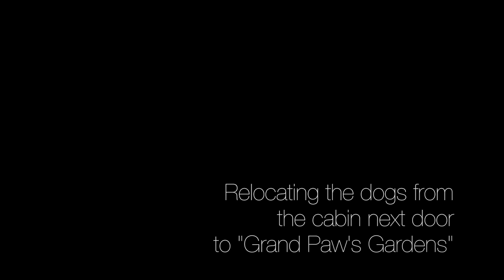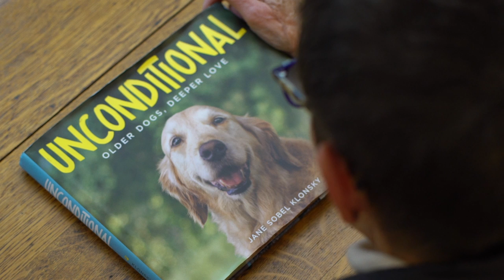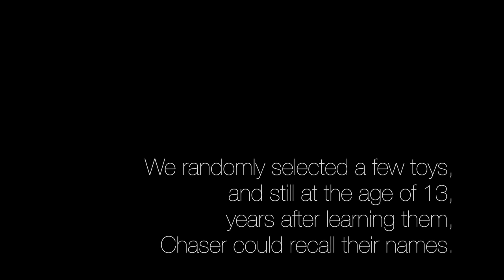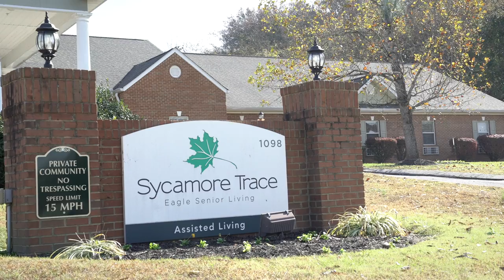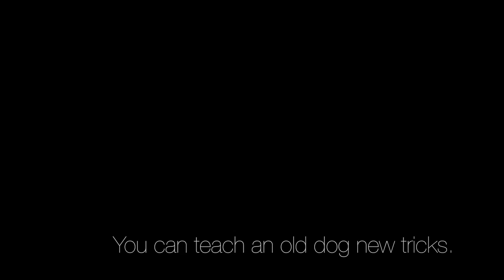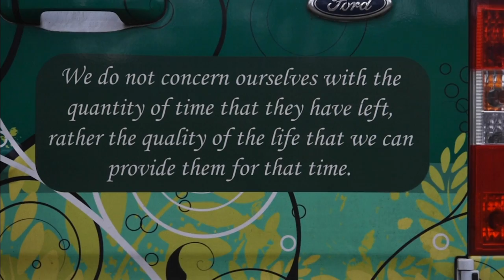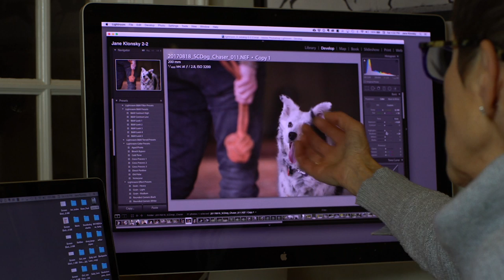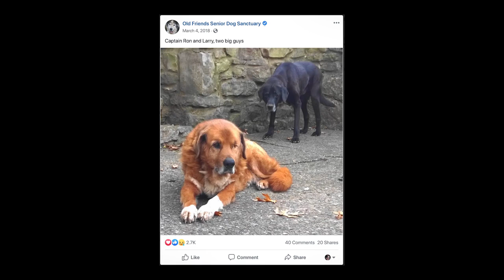Don't Let Age Fool You | Seniors: A Dogumentary | Full Documentary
SENIORS, A DOGUMENTARY is an animal welfare film that will bring a smile to everyone's face. Focusing on the Old Friends Senior Dog Sanctuary, Chaser the Border Collie, and famed photographer Jane Sobel Klonsky, we highlight friskiness and intelligence, vitality and loving bonds, definitely proving that an old dog can teach us new tricks.

Director: Gorman Bechard